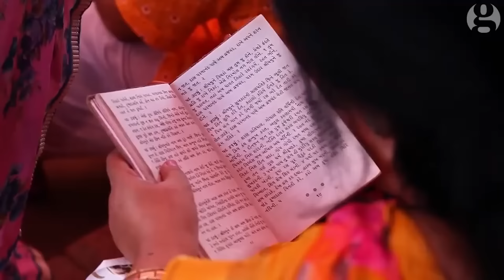¡Curiosidades Impactantes Sobre La India!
La India es uno de los países asiáticos exóticos más poblados: sólo aquí se puede ver y experimentar tal variedad de colores de la vida en todos sus aspectos. Sólo aquí se puede ver a una vaca paseándose orgullosa por las calles de la ciudad junto a un Mercedes, sólo en la India la gente se atreve a meterse en las aguas turbias y sucias del Ganges, confiando en las fuerzas divinas para hacer sus abluciones. Su historia, orden social, tradiciones y rituales aún no son comprensibles para los forasteros. Todo el mundo sabe que es un país de contrastes. En este video conocerán las costumbres más interesantes, los rituales más extraños y los hechos más impactantes de este país.